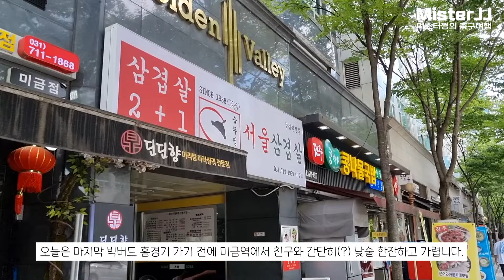"빅버드, 잠시만 안녕~ Bye~" (수원삼성 vs 충북청주FC 직관 브이로그)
오늘 빅버드 홈경기를 끝으로
우리는 잠시만 빅버드와 안녕을 하렵니다.
용인 미르에서 남은 기간 화이팅하고
내년에 좋은 모습으로 빅버드에서 만나요~

[BGM 정보]